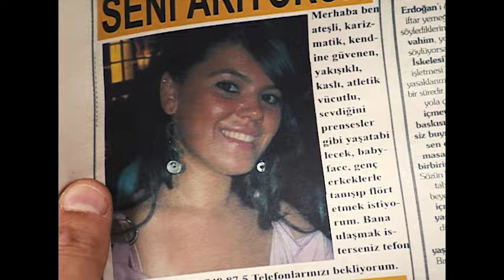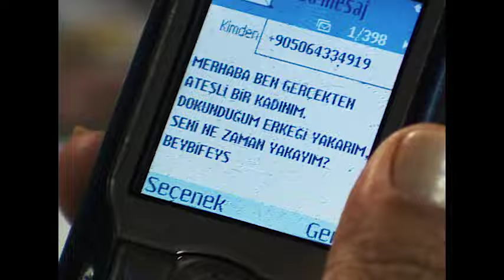Akasya Durağı - Çapkın Ali Kefal Yüzünden Tırınını Evden Atıldı